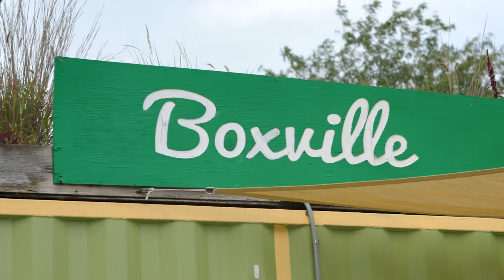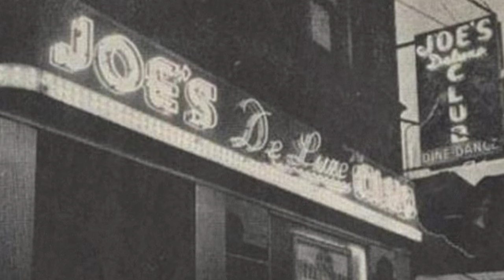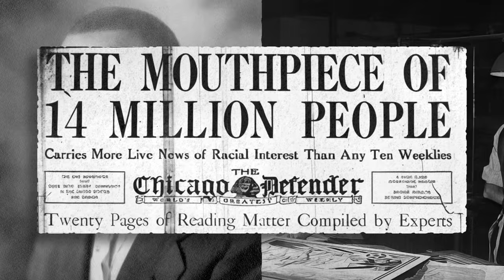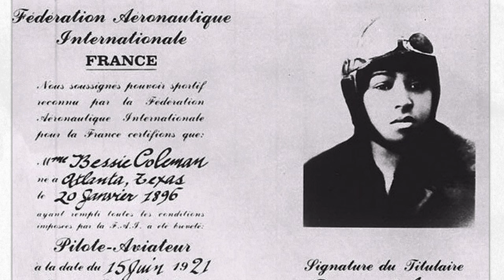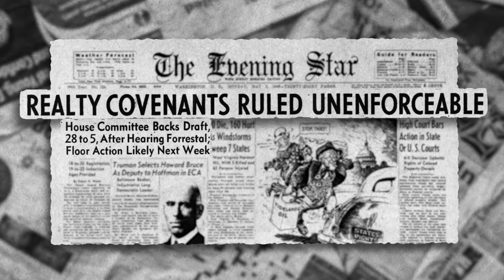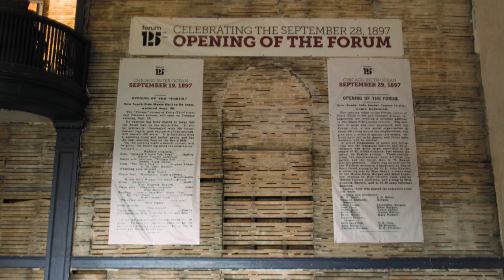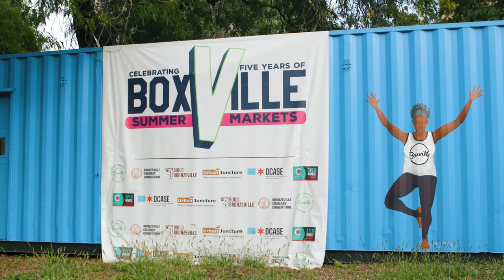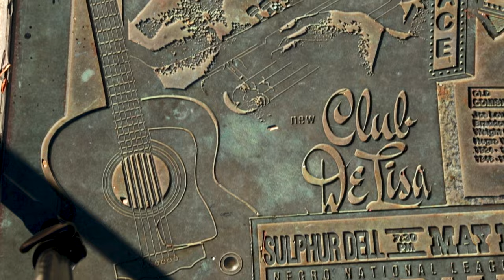The 77: A City of Neighborhoods - The history of Bronzeville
The city’s Black Metropolis has played a vital role in shaping arts, culture, literature, music — and the course of the nation’s history.